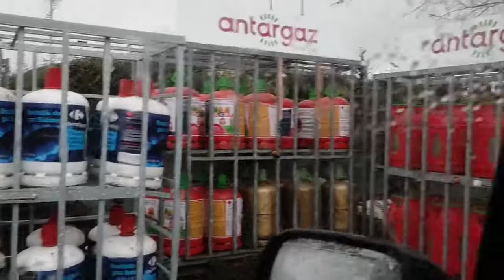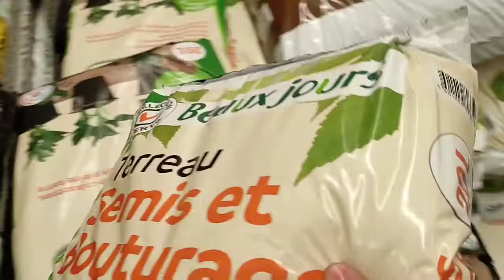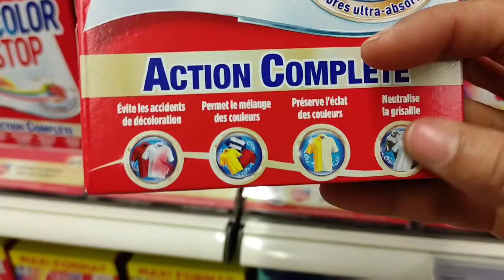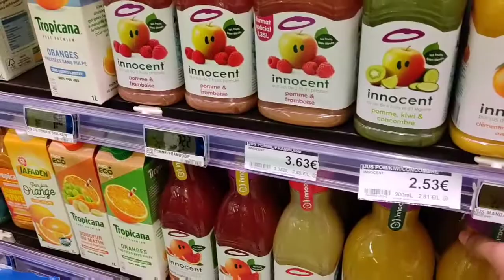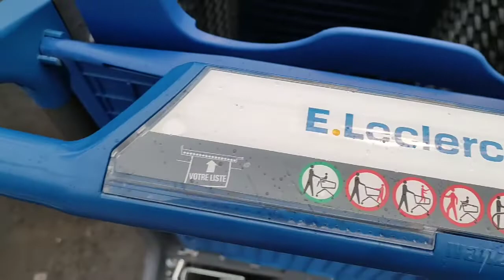متنا بالضحك🤣 خلاو ولادهم ورجلاتهم دوزت معاكم العشية والسواريا غير بيناتنا الضحك والنشاط حتى شاط.